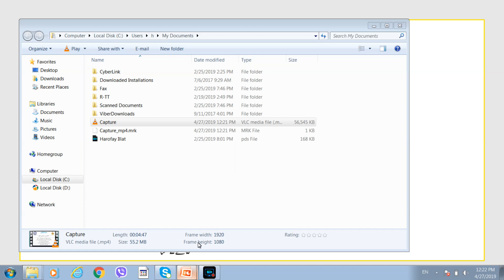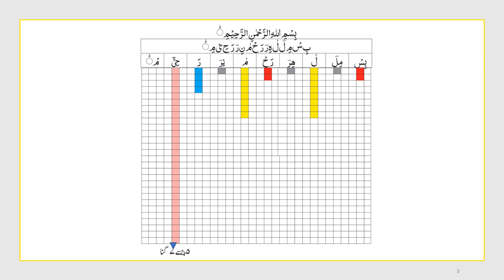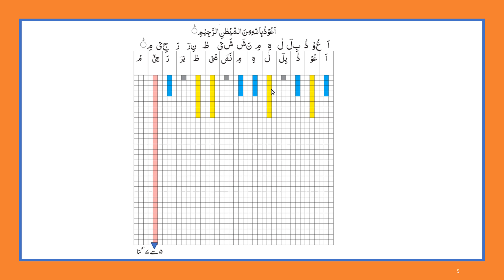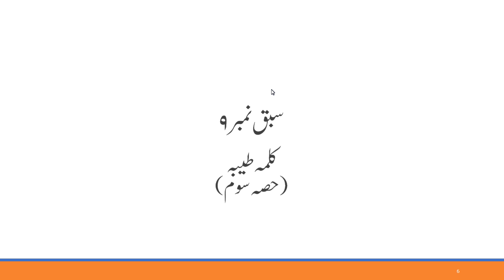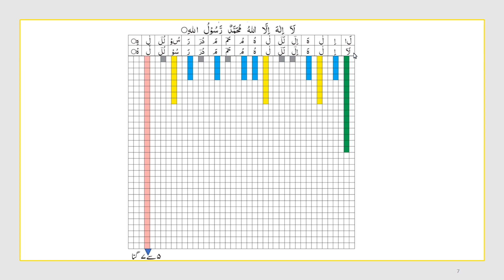Quran Class - Lesson no 9 Part-2